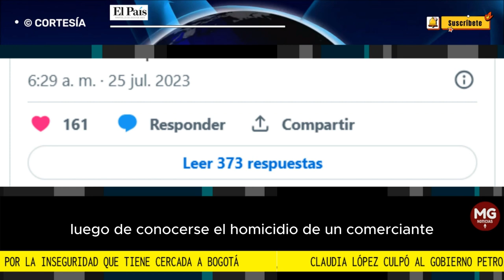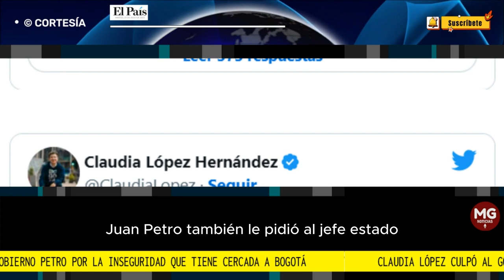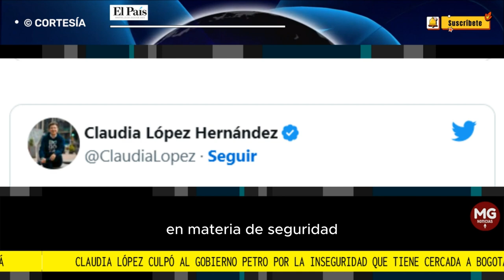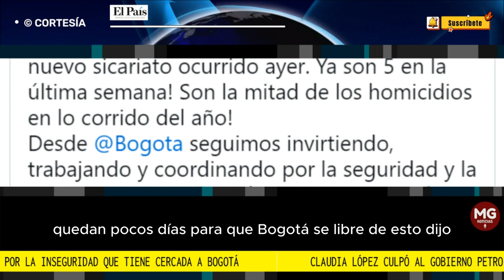NO DESPROTEJA MÁS A BOGOTÁ🚨 Claudia López culpó al Gobierno Petro por la inseguridad en Bogotá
Afirmó que desde Bogotá se sigue invirtiendo, trabajando y coordinando por la seguridad y la convivencia, “pero presidente, devuélvanos los 1.500 policías que ya pagamos. No desproteja más a Bogotá”, manifestó, y añadió que el crimen organizado y sus estructuras sicariales están a sus anchas e impunes por todo el país y también en la ciudad. “Las cifras y hechos aterradores a diario lo confirman”.